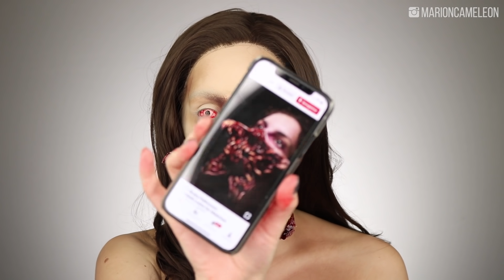Demogorgon | Maquillage Halloween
MAQUILLAGE HALLOWEEN 8/31

Je me suis inspirée du Demogorgon de Stranger Things pour faire ce makeup, j'espère qu'il vous plaira !

• HUDA BEAUTY Moisturizing & Matte Perfection makeup bases
Faux Filter foundation (Pana Cotta)
Easy Bake loose powders (Sugar Cookie)
Easy Bake loose powders (Pound Cake)
• TARTE Shape Tape concealer (Fair)
• PALETTE DE FARDS GRAS
• MULAC Contour palette
• PLASTIQUE POLYMORPHE
• KRYOLAN Latex Liquide
• LENTILLES Sclera Zombie (plus dispo)
• 3RD DEGREE Silicone
• PROS AIDE Colle
• URBAN DECAY Naked Cherry palette
• WIGISFASHION Perruque
• MEHRON Stage Blood

• WHOWEARE Bijoux (code MARION20 -20%)
• REGALROSE Bijoux
• ARCTIC FOX Poison, Sunset Orange & Cosmic Sunshine (Code "MARION" -10%) ou

• LASPLASH : Code "MARION" -25%
• ROUGE AND ROGUE Code "MARION" -10%
• DAWN EYES COSMETICS Code "MARION" -15%
• HELLO BODY : Code "MARIONCAMELEON" -15%
• SAM MARCEL : Code "MMXO" -30%
• HEAHAIR : Code "MARION10" -10%
• TRENDY WIGS : Code "MAR35" -35%
• DONALOVEHAIR : Code "MARION" -$8
• UNIWIGS : Code "MARION15" -15%
• PRINCESSE WIGS : Code "MARION10" -10%
• SHELOVEWIG : Code "MARION" -$20
• ELFWIGS : Code "ELFMARIONCAMELEON" -$15